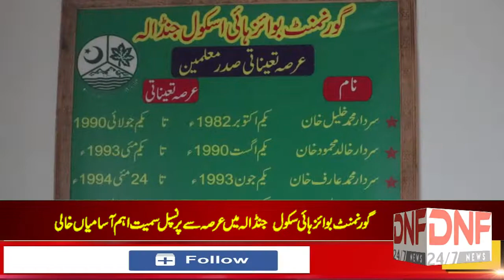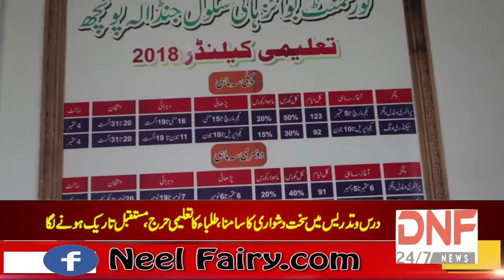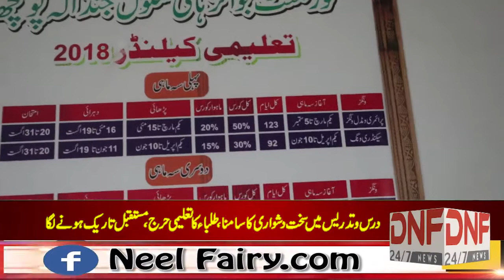JANDALA SCHOOLE REPORT BY GHALIB BUKHARI DNF NEWS 01 04 2021